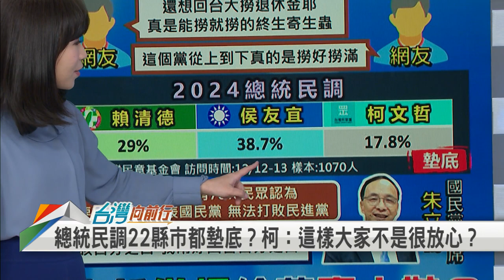2022.12.16【台灣向前行 Part6】傳柯文哲已敲定黨秘書長.競辦主任新人事 沒蔡壁如? 柯文哲：她戰鬥力最強 先處理完論文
佈局2024總統大選？傳柯文哲已敲定黨秘書長.競辦主任 獨缺蔡壁如？
黨內新人事沒蔡壁如? 柯文哲：她戰鬥力最強 先處理完論文事
2024總統民調 在22縣市都墊底 柯文哲：這樣大家不是很放心？
78％"有朱無法打敗民進黨"？ 朱惱羞：100％啦！自暴自棄？

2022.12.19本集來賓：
民民進黨立法委員
民進黨立法委員
國民黨桃園市議員當選人
資深媒體